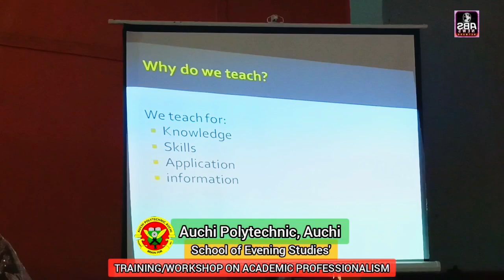Academic Professionalism Training/Workshop for SES, Auchi Polytechnic Staff